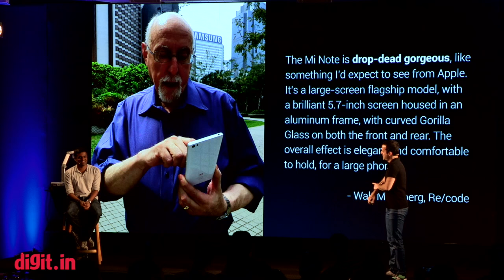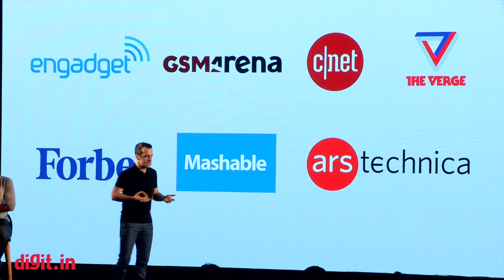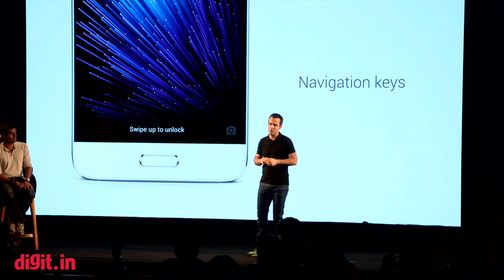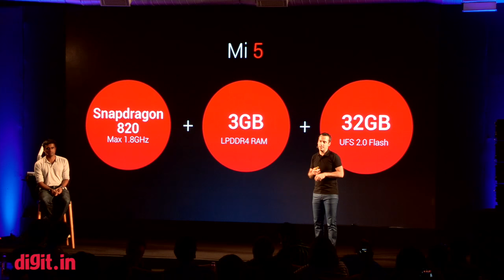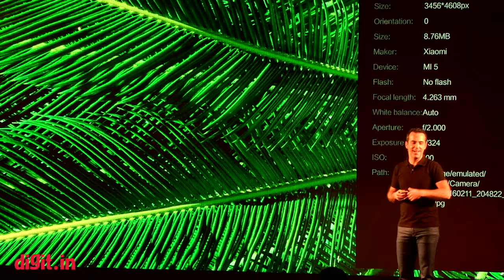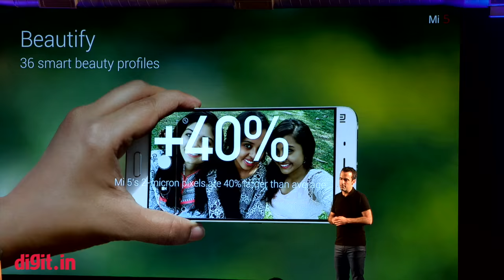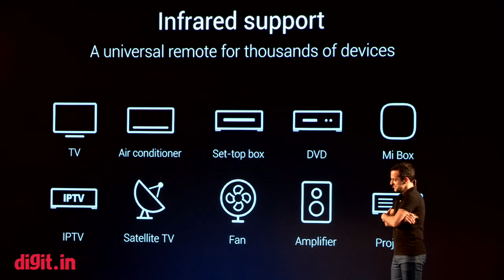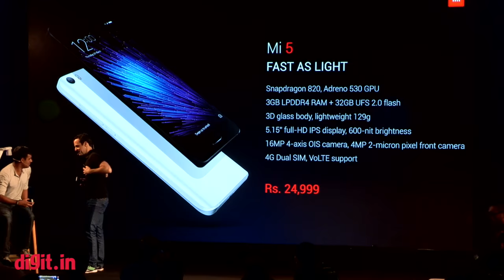Xiaomi Mi5 India Launch Keynote | Digit.in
Xiaomi Mi5 India Launch Keynote Video: The much anticipated Xiaomi Mi5 has launched in India and here is the complete launch keynote.